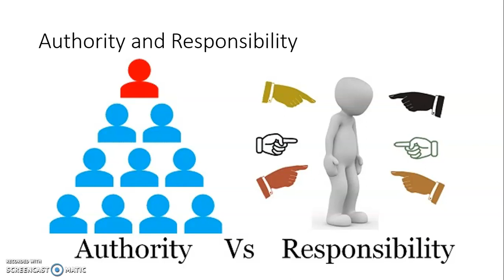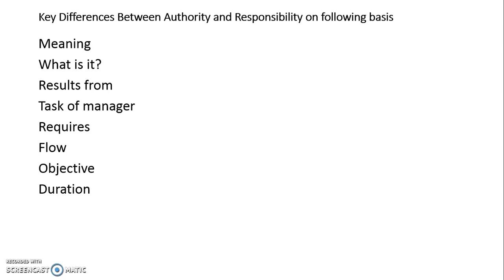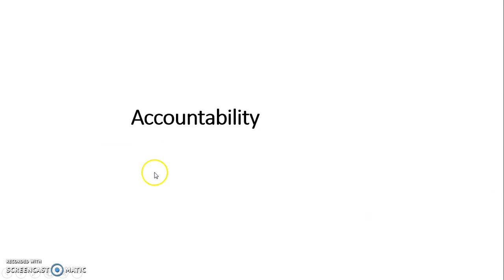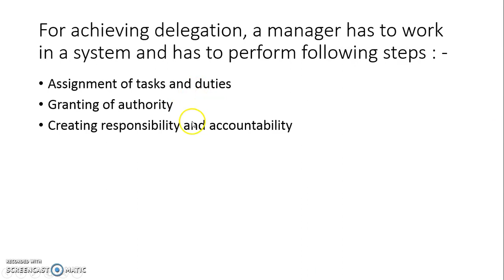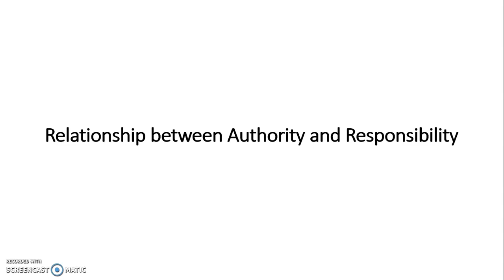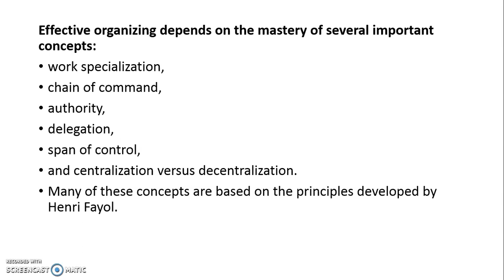SLS BCOM SecondSemester PrincipalsofManagement Authority&Responsibility,22Apr2020